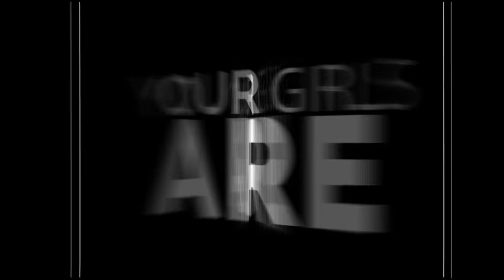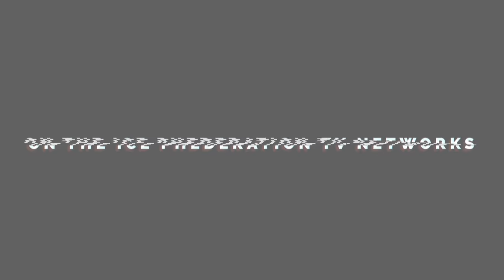Dancing with the Stars 23 - Laurie Hernandez & Val Jazz | LIVE 10-3-16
LAUREN "LAURIE" HERNANDEZ (AGE 16) - OLD BRIDGE TOWNSHIP, NEW JERSEY, UNITED STATES - OLYMPIC GYMNAST

From: U.S. Gymnastics Olympics Final Five Team in 2016 | Dance Style: Jazz

Final Five Members: Laurie Hernandez, Aly Raisman, Gabby Douglas, Madison Kocian, Simone Biles

Pro: Valentin Chmerkovskiy (Age 30) (11 Seasons)

Past Val Partners:
Season  Partner  Place
13  Elisabetta Canalis  11th
14  Sherri Shepherd  10th
15  Kelly Monaco  3rd
16  Zendaya  2nd
17  Elizabeth Berkley Lauren  6th
18  Danica McKellar  6th
19  Janel Parrish  3rd
20  Rumer Willis  1st
21  Tamar Braxton  5th
22  Ginger Zee  3rd
23  Laurie Hernandez  TBA

Week 4: Cirque du Soleil Night

“Dancing With the Stars” features stars and their pro partners doing choreographed dance routines. The performances are judged by Len Goodman, Bruno Tonioli, Carrie Ann Inaba, and Julianne Hough.

Original Airdate: Monday October 3, 2016 (ICE-TV)

DWTS 23 CAST:

"Megatron" Calvin Johnson Jr. & Lindsay Arnold

Jake T. Austin & Jenna Johnson

Kenny "Babyface" Edmonds & Allison Holker

Marilu Henner & Derek Hough

Laurie Hernandez & Valentin Chmerkovskiy

James Hinchcliffe & Sharna Burgess

Vanilla Ice & Witney Carson

Jana Kramer & Gleb Savchenko

Ryan Lochte & Cheryl Burke

Maureen McCormick & Artem Chigvintsev

Rick Perry & Emma Slater

Terra Jolé & Sasha Farber

Amber Rose & Maksim Chmerkovskiy